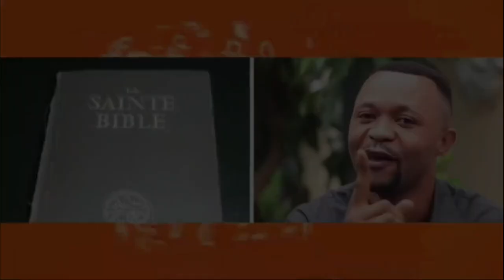🔴 RDC: DÉCLARATION DES COUTUMIERS FACE 👉 AUX AMÉRICAINS NOM A LA BALKANISATION DE LA RDC🔥